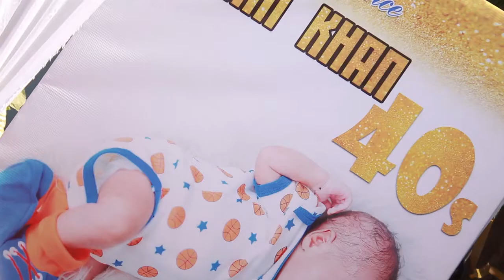MBOSSO Khan Check siku ya 40 yakutolewa mtoto wa mbosso Khan wa (WCB)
Check siku ya 40 yakutolewa mtoto wa mbosso Khan wa (WCB)